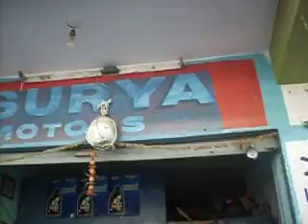GreenMango Sri Surya Motors Hyderabad